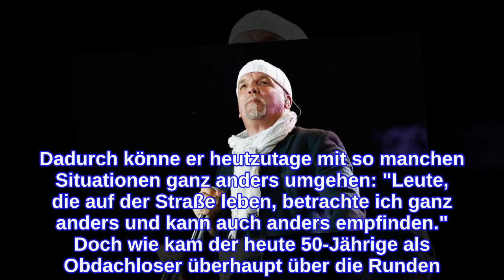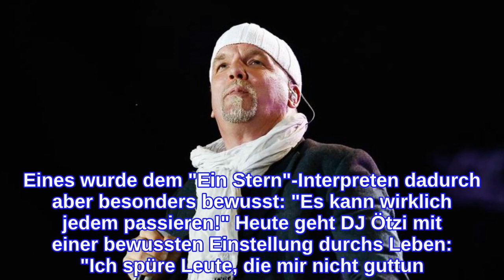DJ Ötzi verrät ehrlich: So lebte er früher als Obdachloser!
DJ Ötzi (50) bringt erschütternde Details ans Licht! Normalerweise kennt man den Musiker mit der weißen Strickmütze als Gute-Laune-Garant auf der Bühne. Mit Songs wie "Anton aus Tirol" sorgt der Sänger bei seinen zahlreichen Fans regelmäßig für Feierstimmung. Doch privat lief es für den Künstler nicht immer ganz rund, wie er in seiner neuen Biografie erzählt. Zeitweise lebte DJ Ötzi sogar ohne ein festes Dach über dem Kopf!"Keine tolle Zeit! Ich bin aber heute froh, dass es mir damals passiert ist", räumte Gerry Friedle, wie DJ Ötzi mit bürgerlichem Namen heißt, gegenüber Promiflash ein. Dadurch könne er heutzutage mit so manchen Situationen ganz anders umgehen: "Leute, die auf der Straße leben, betrachte ich ganz anders und kann auch anders empfinden." Doch wie kam der heute 50-Jährige als Obdachloser überhaupt über die Runden? "Geld habe ich mir von anderen geschnorrt und in Kellern oder Hinterhöfen gelebt", gab Gerry offen zu.Eine Zeit, die der gebürtige Tiroler definitiv hinter sich lassen will. Eines wurde dem "Ein Stern"-Interpreten dadurch aber besonders bewusst: "Es kann wirklich jedem passieren!" Heute geht DJ Ötzi mit einer bewussten Einstellung durchs Leben: "Ich spüre Leute, die mir nicht guttun. Dann gehe ich nicht so schnell auf Sachen ein und höre auf mein Gefühl."Tipps für Promiflash?
INFORMATION
• Source: promiflash